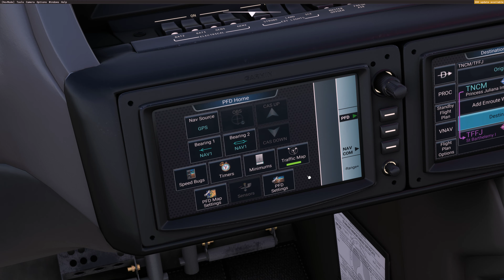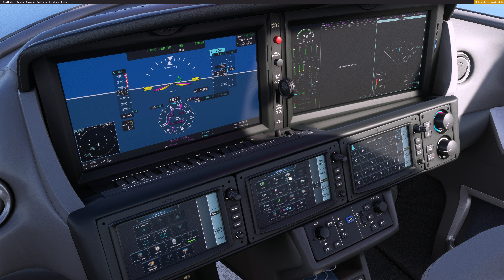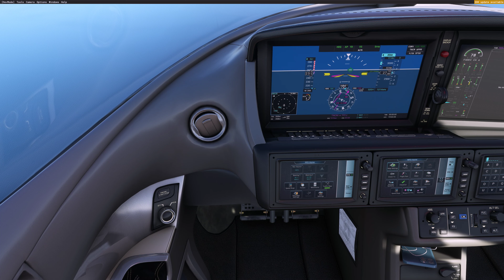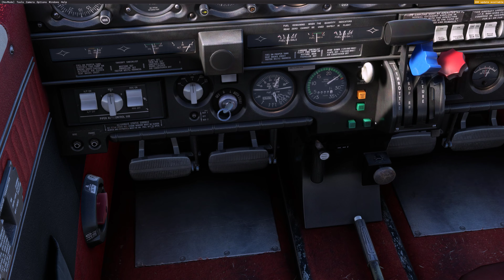Cirus Island hope